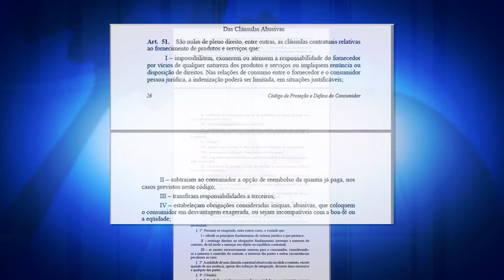Philippe Ávila fala sobre Seus Direitos na Rescisão de Imóveis (Programa Seu Direito)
A Rescisão de Imóveis podem ocorrer pelos mais diversos motivos, entre eles a desistência da compra do imóvel seja por arrependimento do negócio, inadimplência ou até mesmo atraso na obra. Neste programa, Philippe Ávila, te informará sobre o Seu Direito neste caso.